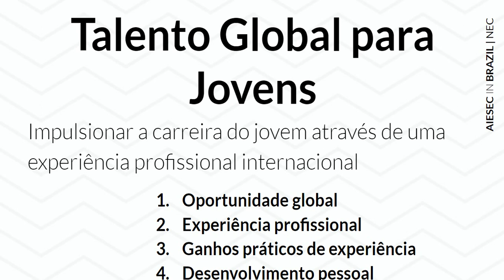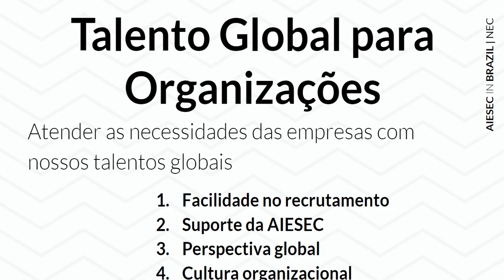NEC iGT - Why GT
NESSE VIDEO, ENTENDA GLOBAL TALENT COMO PRODUTO E QUAL A RELEVÂNCIA DELE PARA A AIESEC, PARA AS ORGANIZAÇÕES E PARA OS JOVENS QUE QUEREMOS DESENVOLVER!